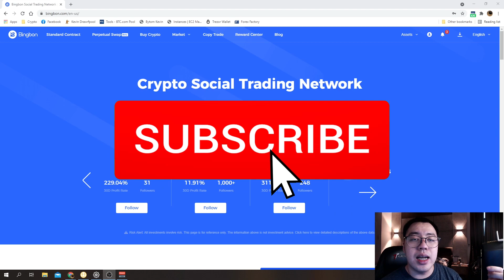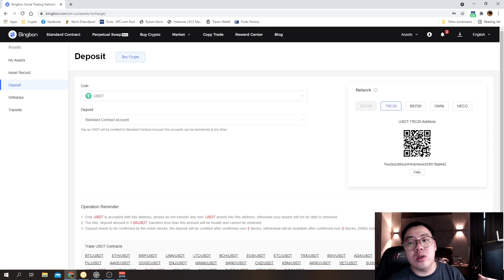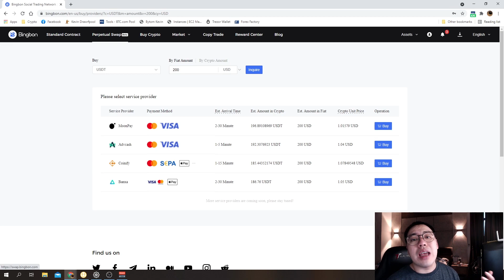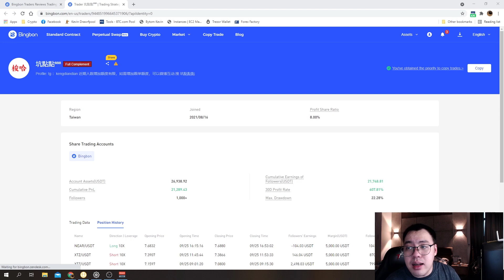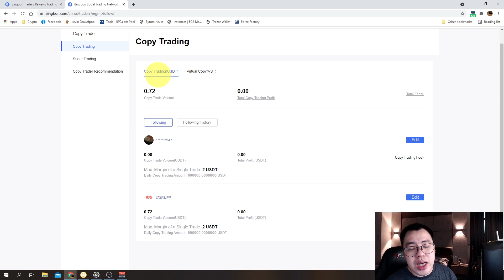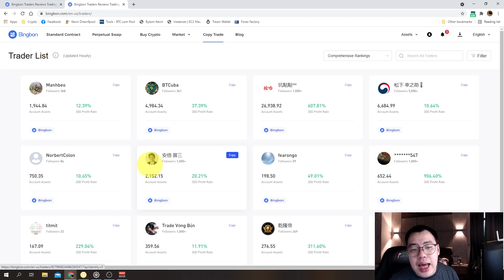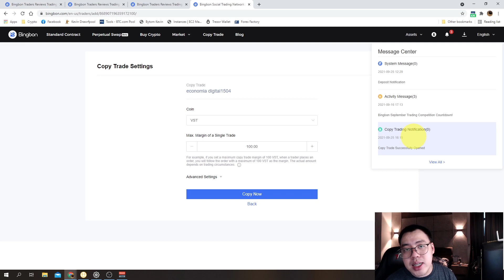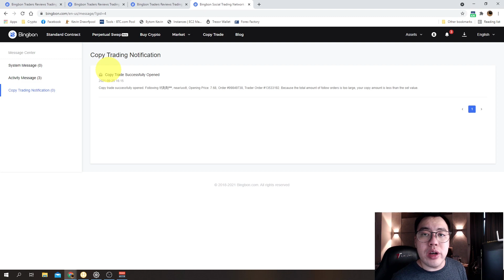BingX - Ultimate Step by Step Tutorial on Copy Trading System (2021)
Want to trade in the crypto market, but are not confident enough? Let me recommend you BingX platform, a copy trading platform that will ease your life by just clicking the copy button and copy all sorts of professional traders in the world!
In 2022, BingBon has rebranded their identity to BingX.
In this episode, I will teach you guys to step by step from depositing all the way to copy trading configuration!